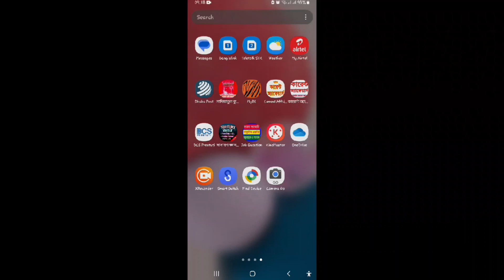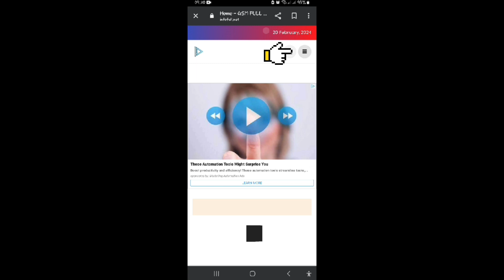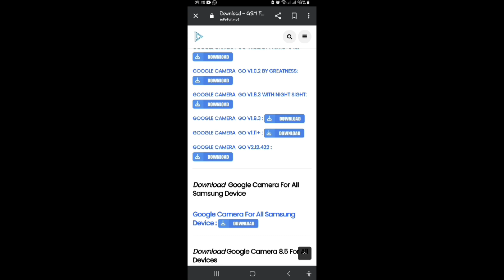How to Download Google Camera | lmc camera| Gcam Camera | Pixel Camera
How to Download Google Camera | Any Phone | Gcam Camera